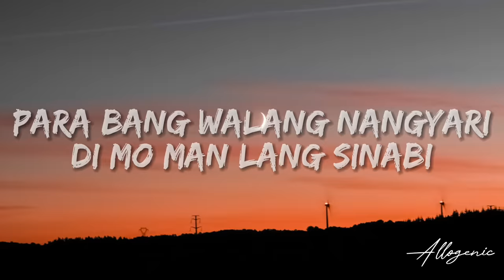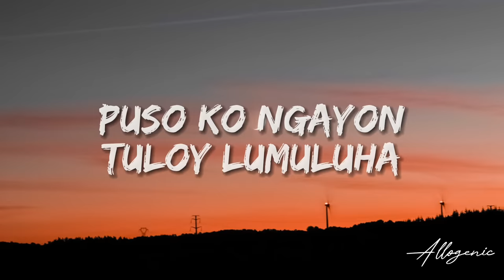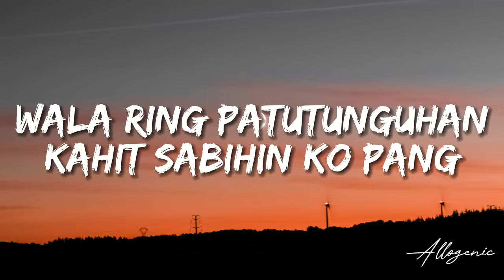Silent Sanctuary - Rebound (Lyrics)